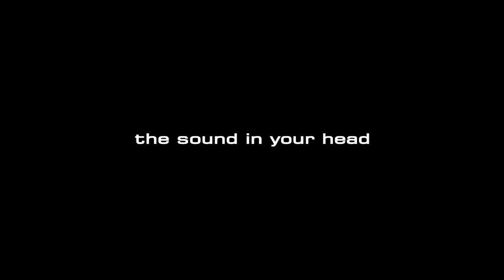Blackstar UNITY PRO BASS SYSTEM - 6L6 Response with Flat Voice